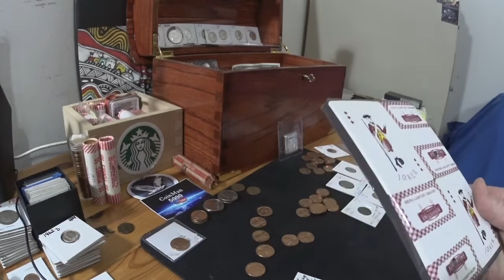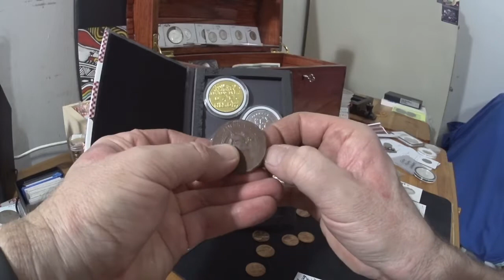What! Gold! Pfft! Silly local shop pick up!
Just a silly local shop pick up!
I hope you all are having a wonderful day!